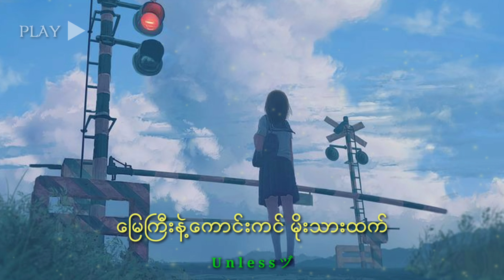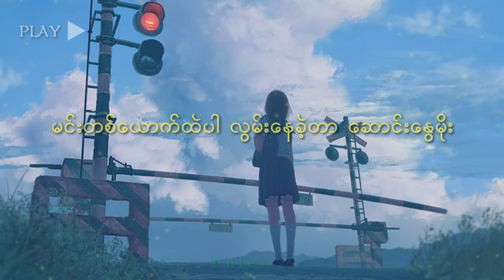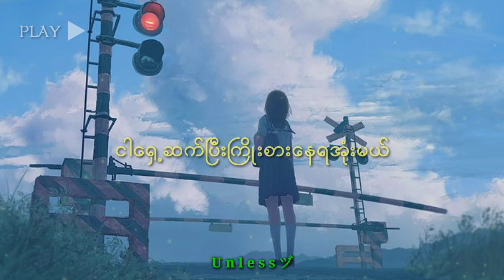ယုံကြည်ပေးပါ___Bunny_Phyo___Lyric_Video